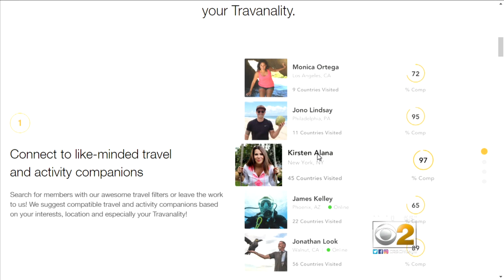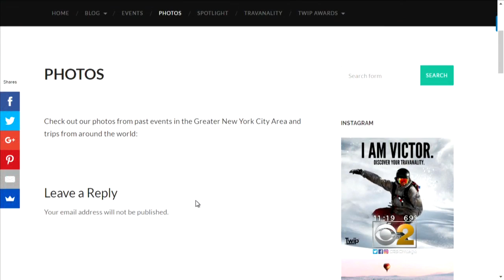Not specified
The Memorial Day weekend kicks off travel season for many of us. However, for many people, finding the perfect travel companions and destinations can be hard. Enter Twip, or "Travel With Interesting People," a new company set to launch later this year. CBS 2's Erin Kennedy reports.